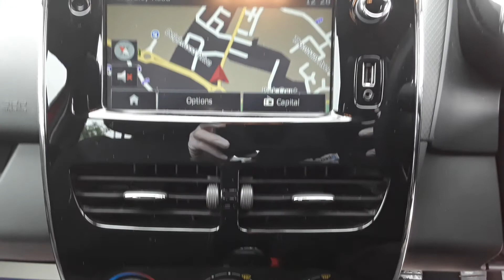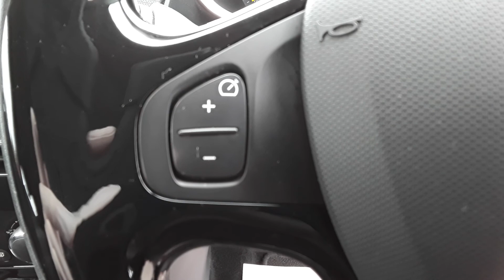SC14FSP Renault Clio